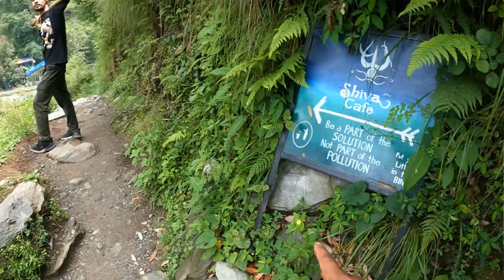Ep-05- Red Alert at Triund 🥶⛈️🚫⛔ वापिस आना पड़ा/Vlog-95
hello Friends and Family's ❤️
hope you all are fine and kaindd 👍🏼🤙
Vlog acha lge toh pyaar bhar bhar k barsaana 🤗🤙❤️
Triund Trek
Guide & Tent 🎪 Provide
good food 😋

Rider's
for join us
Dm in
 Kudrat ka ❣️👍

      🤙Spread Positivity 🤙